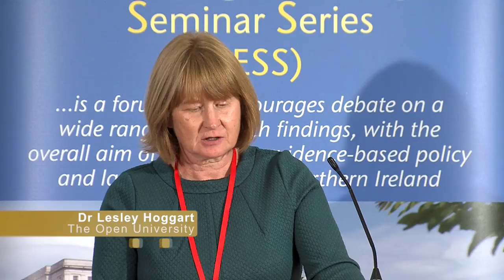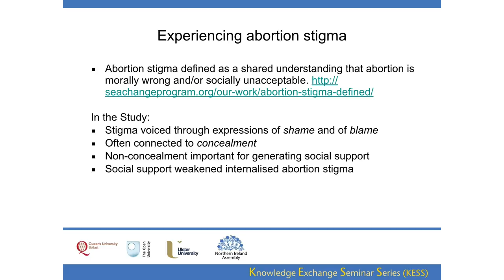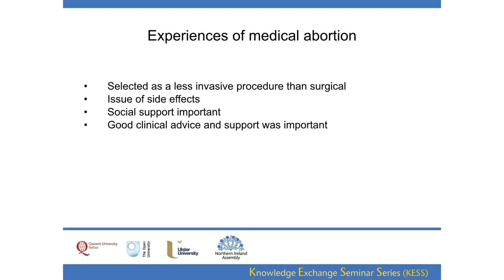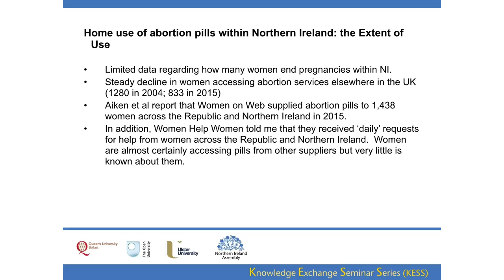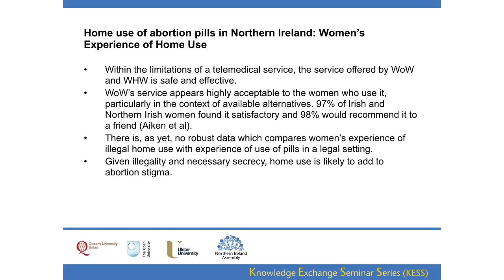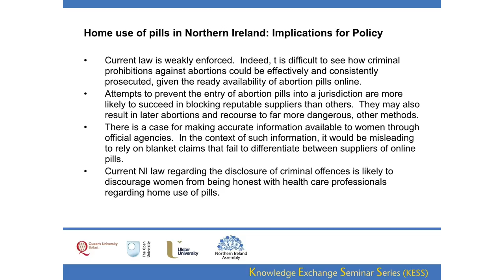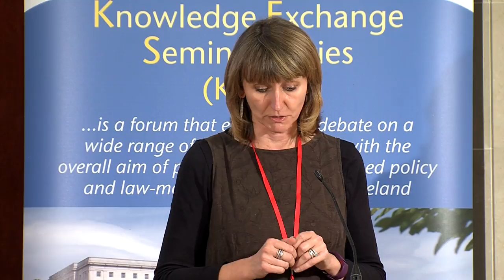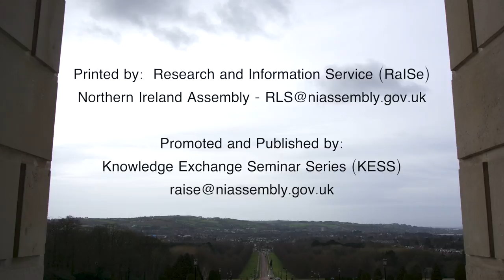16 November 2016 - Tensions in Abortion law and policy, and effects on women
Dr Lesley Hoggart, (OU) and Prof Sally Sheldon (Kent University) - Tensions in Abortion law and policy, and effects on women

This presentation will focus on the tensions between the legal and policy framework for abortion, and women’s abortion experiences, throughout the UK. First, we will report on a mixed methods study into different aspects of young women's experiences (aged 16-24) of one or more unintended pregnancies ending in abortion in England and Wales. One key finding was that despite most abortions following contraceptive failures, women still internalised shame and blame. This reflects the continued stigmatisation of abortion. We then draw on a recently completed study of the home use of abortion pills in Northern Ireland (and elsewhere), highlighting some of the ways in which the current law fails either to prevent abortion or to protect women’s health.  At a time when it is possible to end a pregnancy using pills that are readily available on line, it assesses some of the challenges for effective regulation and poses some fundamental questions regarding the need for legal reform.